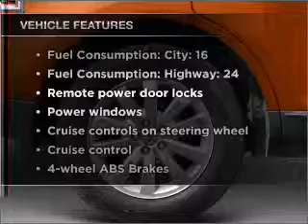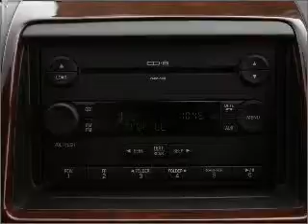2008 Ford Edge - Gurnee IL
Year: 2008
Make: Ford
Model: Edge
Trim: SE
Engine: 3.5 liter 6 cylinder 24 valve
Transmission: 6-Speed Automatic
Color: Black
Mileage: 23085
Address:
18834 W Grand Ave